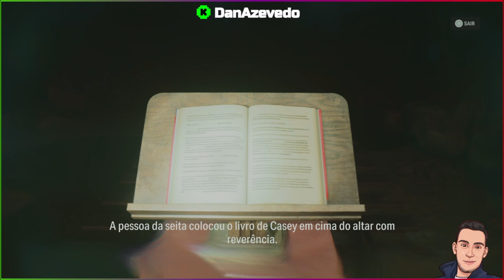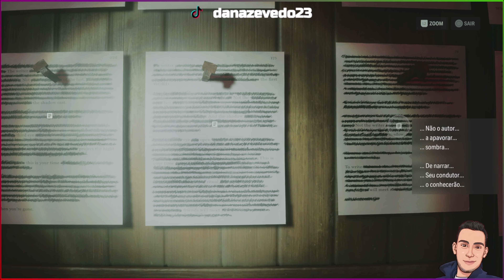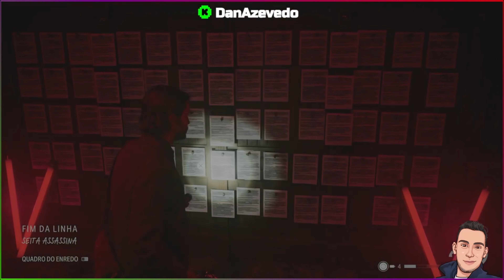ALAN WAKE 2 #5 - DESCOBRINDO sobre os Rituais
Chegando mais um vídeo da nossa série de Alan Wake 2 (alanwake2 sagaanderson danazevedo).

*** PIX ***
Se quiser doar usando Pix, acesse . Você também pode ajudar mensalmente o canal com uma assinatura por PIX . Sua ajuda será sempre bem-vinda! Obrigado!

*** ZERADOS ***
Confira os jogos que já zeramos em live (somando todos os Canais do Dan)

** CATAPULT BY INDIE BOOST **
Jogue games incríveis e ganhe dinheiro por jogá-los! Clique no link a seguir e saiba mais

** UPLIFY **
Monetize sua Live com Campanhas especiais da Uplify. Você pode usar na Trovo, Twitch ou Youtube. Clique no link a seguir e saiba mais

** SETUP **
- Consoles: PS5 / Xbox 360 Slim / PS2 Slim / Retro Box (X96 Max+ com PowerA Enhanced Wired Controller + Cobalto EmuELEC 4.3 128GB by Galisteo)
- Joystick: GameSir-T4w
- Gabinete: Pichau Apus White PG-APS-WHT01
- Processador: Core i9 13900k 3.0 GHz
- Placa-mãe: Gigabyte B760m Aorus Elite (rev. 1.0)
- Memória: DDR5 2x32GB Fury Beast RGB 4800MHz
- Placa de Vídeo: RTX 3060 Galax GeForce 12GB
- Placa de captura: Elgato 4K60 Pro MK.2
- Water Cooler: PCYes Sangue Frio 2 240MM TDP 250W
- HD: SSD Kingstson NV2 500GB/ SSD 1TB Kingston KC3000 M.2
- Fonte: Corsair RM Series RM850 850W Full Modular 80 Plus Gold
- Webcam: Logitech C920
- Headset: JBL Duet BT
- Microfone: Fifine K669B
- Monitor 1: Monitor LG 27" UHD 4K IPS HDR10
- Monitor 2: BenQ GL2450 Full HD 24,5"
- Mouse: Feir FR 404 3200 DPI
- Teclado: B-Max BM-TO3